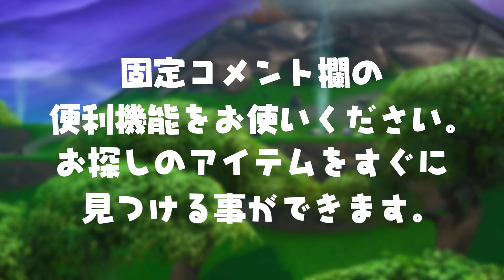Fortnite フォートナイト スキン・コスチューム547種類紹介！Introduction of Costume 547 types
フォートナイトのスキン・コスチュームの紹介動画です！( ﾟ▽ﾟ)/
参考になればうれしいです！

いつもご視聴いただきありがとうございます(*￣▽￣)d

フォートナイトクリエイターの資格をエピックゲームズさんよりいただきました。
誠に感謝致しております。

最新のアイテムなどは
Twitterにて紹介しておりますので
どうぞご覧くださいませ★
【赤ゴリラTwitter】

※獲得方法は動画を参考にしてください。
※手持ちアイテムのスキン紹介となります、コンプリートはしていません。ご了承下さいませ。
※公式が突然アイテム名を変更した場合は次回の動画より修正致します。
※現在フレンド募集はしておりません( ﾟ▽ﾟ)/
※好きなコスチュームはギャラクシーです (*￣▽￣)d
※BGMはレコード：OG（クラシック）です。

【価格の目安】
レジェンド　　：2,000V-Bucks
エピック　　　：2,000V-Bucks～1,500V-Bucks
アイコン　　　：1,600V-Bucks～1,500V-Bucks
スターウォーズ：1,500V-Bucks
DC　　　　　   ：1,500V-Bucks
マーベル　　　：1,500V-Bucks
ダーク　　　    ：1,200V-Bucks
レア　　　　    ：1,600V-Bucks～1,200V-Bucks
アンコモン　　：   800V-Bucks

使用させていただいている曲

・効果音
■とらさぶ　様